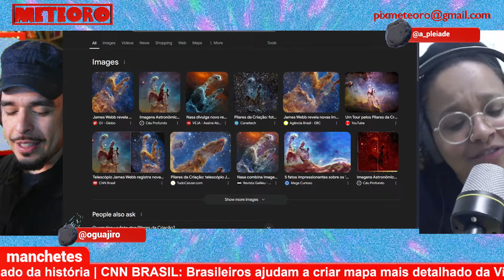CIENTISTAS BRASILEIROS AJUDAM A CRIAR MAPA MAIS DETALHADO DA VIA LÁCTEA | PLANTÃO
Pesquisadores brasileiros ajudam a criar mapa mais detalhado da Via Láctea já feito.